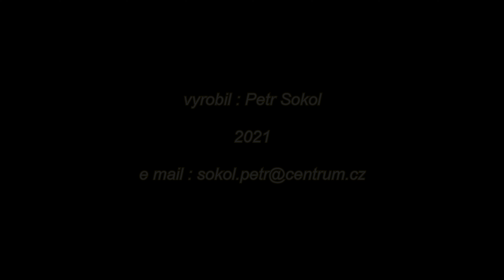Jalubí ..( Větrný Mlýn - Kostel sv. Jana Křtitele )